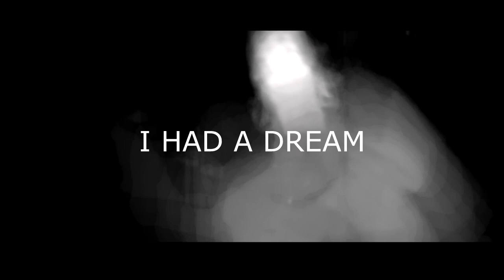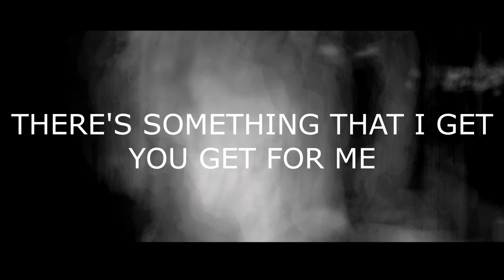bINARy_giRL - 10 years later